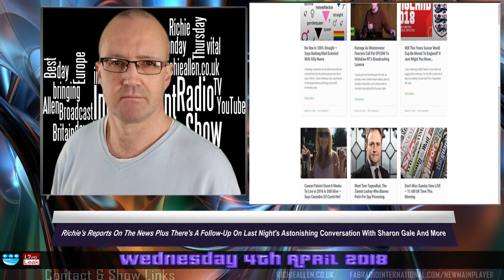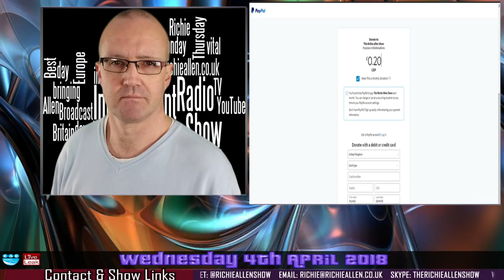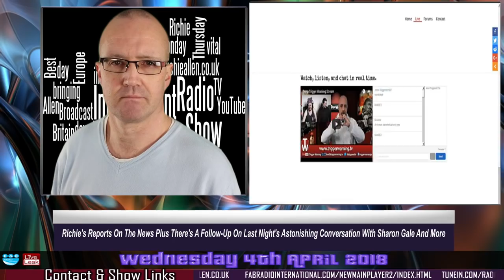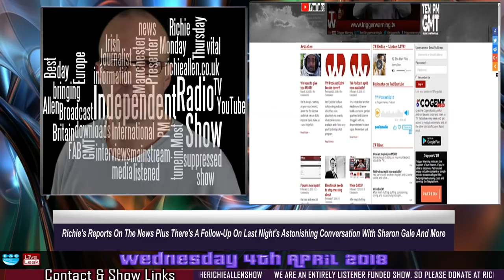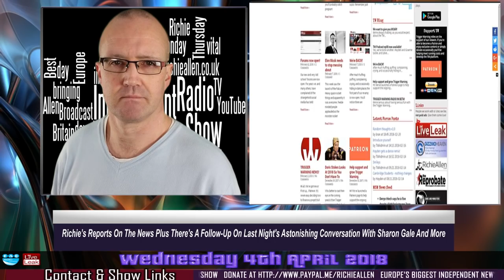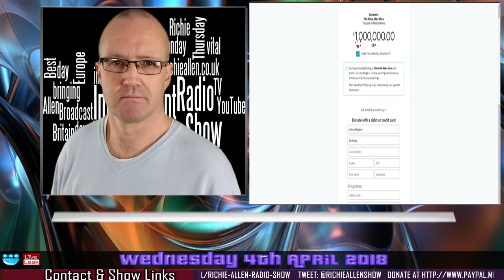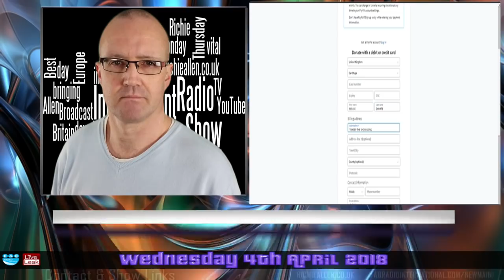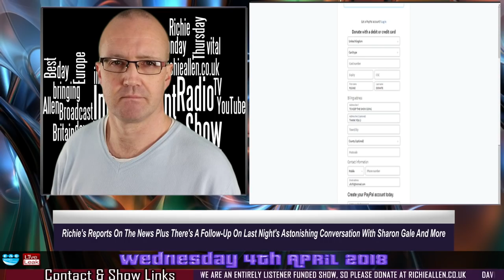The Richie Allen Show Wednesday April 4th 2018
Richie reports on the news that UK Foreign Secretary Boris Johnson lied when he said that officials from Porton Down Chemical Weapons facility had told him that they were certain that the chemical agent used on the Skripal's came from Russia. He analyses the UK media coverage of the bombshell story. Richie also talks about racism, and reports on a case in Wales where a man has been charged with a hate crime for having a Golliwog in his window! Plus there's follow-up on last night's astonishing conversation with Sharon gale and more.

Richie Allen has been producing and presenting television and radio programs for the best part of twenty years. The Richie Allen Show  airs Monday - Thursday at 7 PM GMT and at 11 AM UK Time each Sunday.

The show features up to the minute news analysis by researchers, journalists and academics who are ignored by the corporate controlled media, as well as featuring activists from all around the world who are making a difference in their communities every day. People are tired of hearing about the problems, they want to hear of positive solutions.

That is why the show, while challenging the mainstream medias version of events, focuses heavily on the men and women who are trying to cause a seismic shift in the current paradigm. The skype line to the show will be open for listeners to call in and have their say. There will be no censorship.

* you may print or download to a local hard disk extracts for your personal and non-commercial use only
* you may copy the content to individual third parties for their personal use, but only if you acknowledge the website as the source of the material